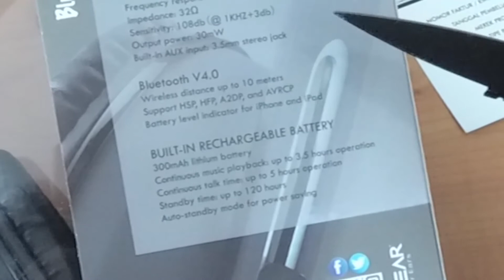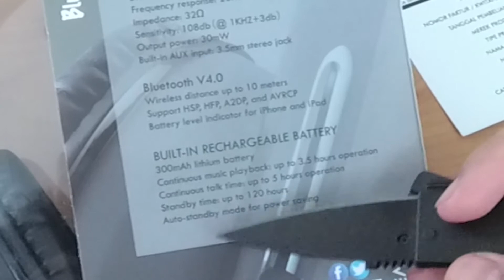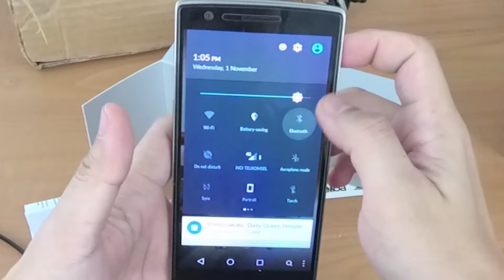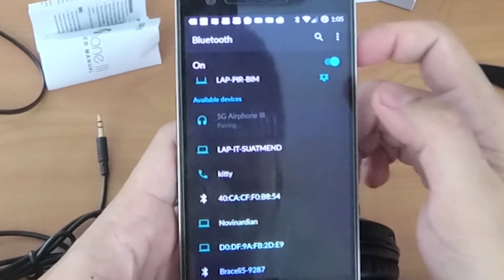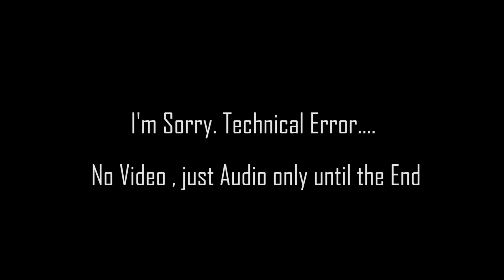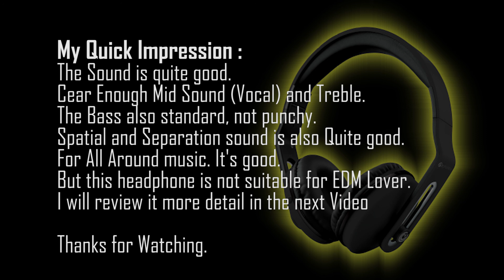TechnoWit:Headphone Wireless murah meriah tapi gak murahan..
Regards,

Rafael